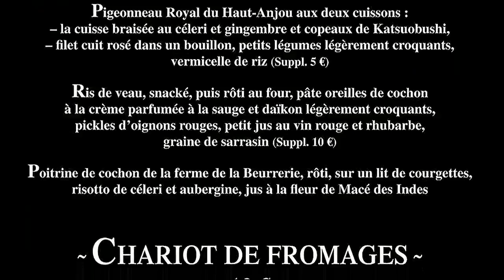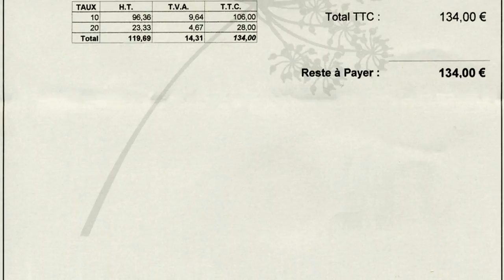Déjeuner à l'Auberge de la Diligence * - 5 octobre 2016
Dans ce petit village du Maine-et-Loire situé à l'écart des grands axes de circulation, Tania & Michel Cudraz conduisent avec talent et maîtrise une Diligence des plus affriolante. Ses menus/carte permettent à tous les gastronomades de passage de trouver leur bonheur gustatif. Beaucoup de saveurs, de parfums et de textures dans cette cuisine de Michel Cudraz et ce à des prix très compétitifs. Il n'est pas étonnant dès lors que le Michelin leur ait attribué une étoile en 2008. Seul petit bémol, Tania Cudraz ne présente les bouteilles qui servent pour les vins au verre qu'elle sert, ce qui est pourtant obligatoire.

Auberge de la Diligence
Tania & Michel CUDRAZ
4 rue de la Libération
49440 LOIRÉ
Tél. : 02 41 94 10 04